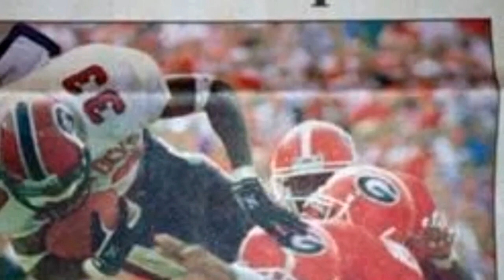Gamecock Pod Live Thursday 4.4.24 Women's Final Four Preview w/ Hosts of GBO Pod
It's Part One of My Women's Final Four Preview. Today, I am joined by the Host of the Gamecock Basketball Only Podcast Sumter Link and Brice Hedgecock. we discuss South Carolina's Title chances, breakdown the matchups, predict the Finals matchup, and our National Champion. On tomorrow's podcast, I will be joined live from Cleveland by WLTX Sports Anchor Chandler Mack.